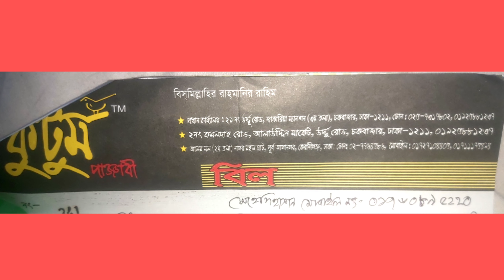কুটুম পাঞ্জাবী দেশের সেরা ব্রান্ড আজেই কিনুন ]এই রমজানে 2022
all video post 72 কুটুম পাঞ্জাবী দেশের সেরা ব্রান্ড আজেই কিনুন পাইকারী দামে বর্তমানে এক নাম্বার স্থানে আছে কুটুম নূন্যতম এগারোশ টাকা থেকে শুরু করে পাঞ্জাবী ধন্যবাদ